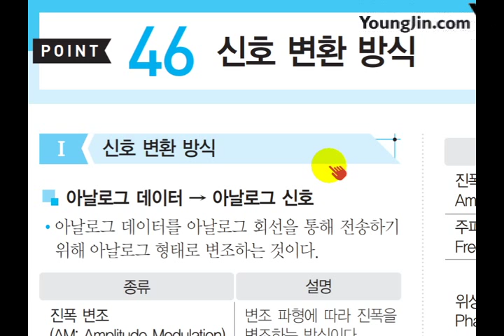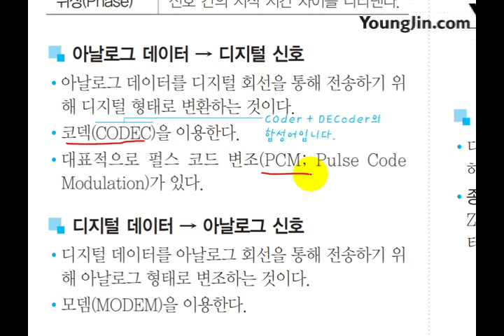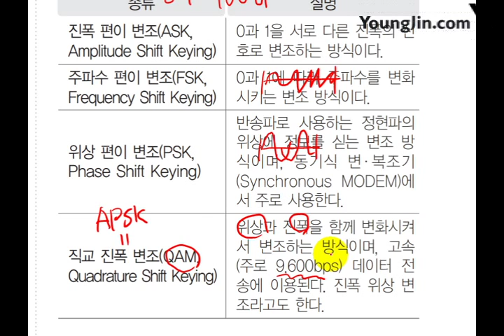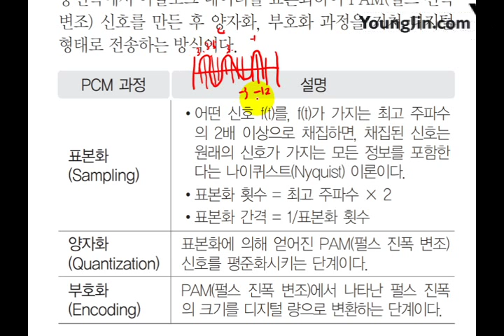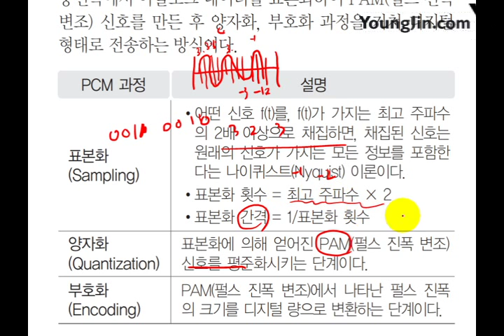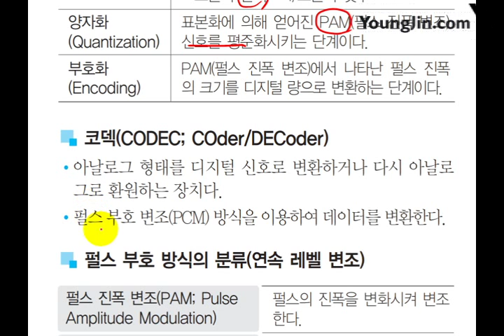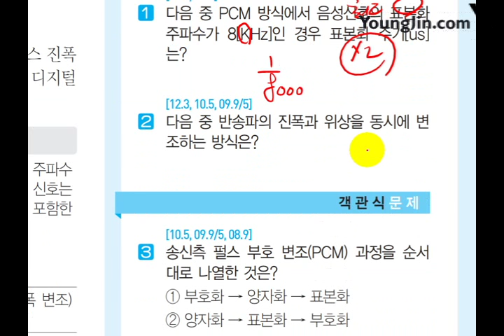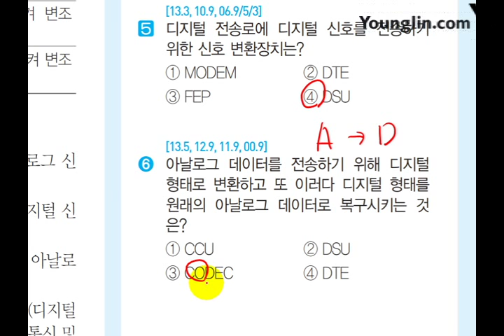(2017) 사무 미니족보 POINT 046